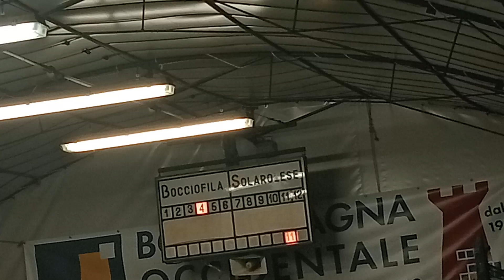11R 05V VID20230707213422